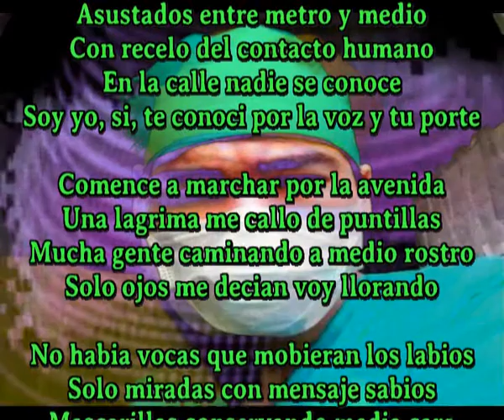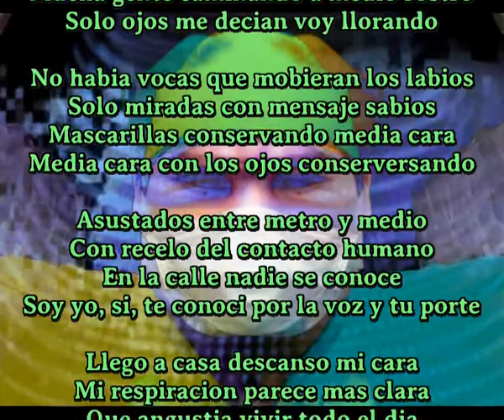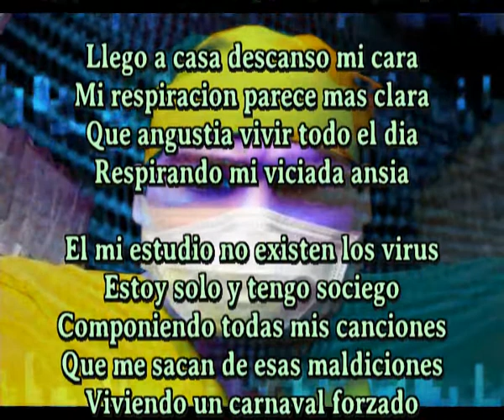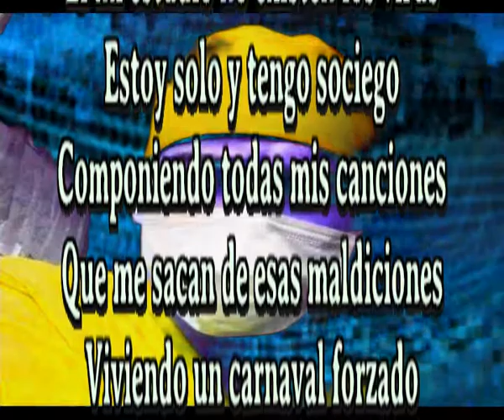Carnaval forzado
Asustados entre metro y medio
Con recelo del contacto humano
En la calle nadie se conoce
Soy yo, si, te conoci por la voz y tu porte

Comence a marchar por la avenida
Una lagrima me callo de puntillas
Mucha gente caminando a medio rostro
Solo ojos me decian voy llorando

No habia vocas que mobieran los labios
Solo miradas con mensaje sabios
Mascarillas conservando media cara
Media cara con los ojos conserversando

Llego a casa descanso mi cara
Mi respiracion parece mas clara
Que angustia vivir todo el dia
Respirando mi viciada ansia

El mi estudio no existen los virus
Estoy solo y tengo sociego
Componiendo todas mis canciones
Que me sacan de esas maldiciones
Viviendo un carnaval forzado